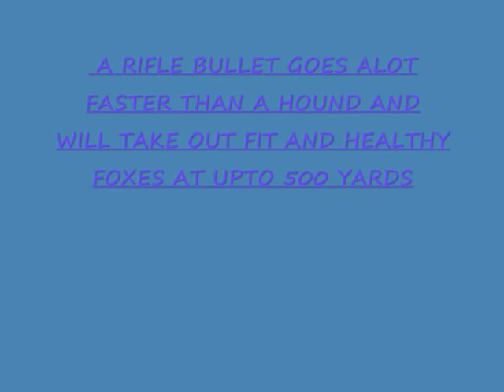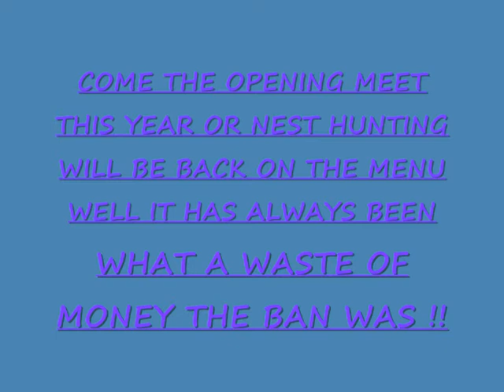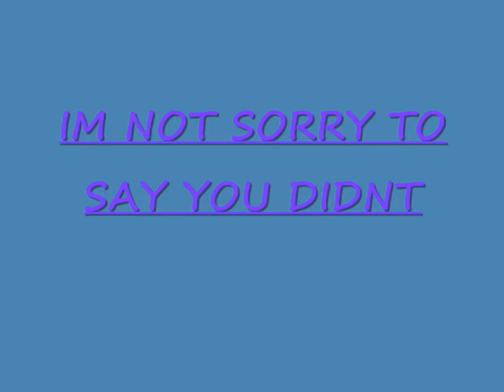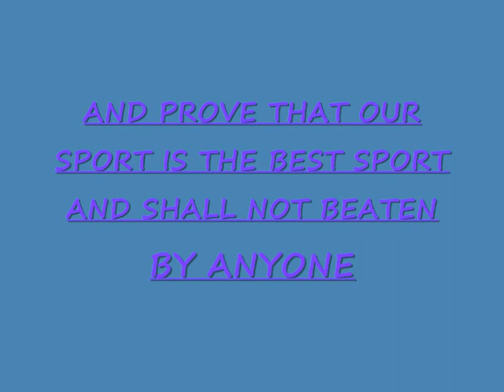countryside alliance.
SUPPORT YOUR SPORT